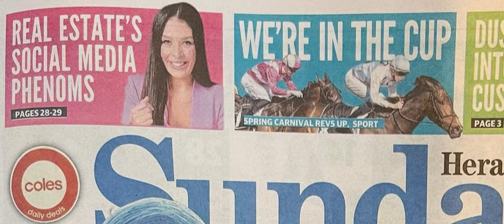WHITEFOX - Brand Film.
The detail makes all the difference.